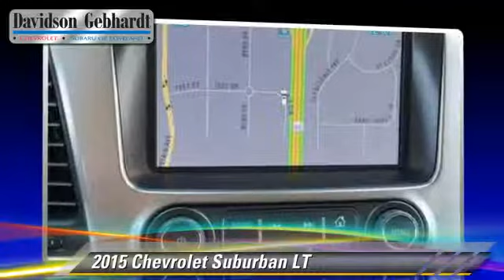Davidson-Gebhardt Chevrolet, Loveland Denver Boulder CO 80538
Davidson-Gebhardt Chevrolet

new Chevrolet near Loveland, Fort Collins, Boulder, Denver. Greeley, Colorado Springs

3880 Test Circle Loveland Denver Boulder CO 80538

[DFIN:3:3072512:I:2223:BB42C88A:09dce5daeac68c0896a54ca97792ecf5]